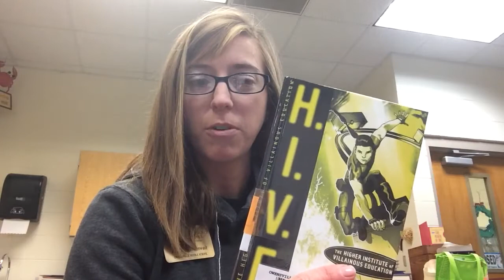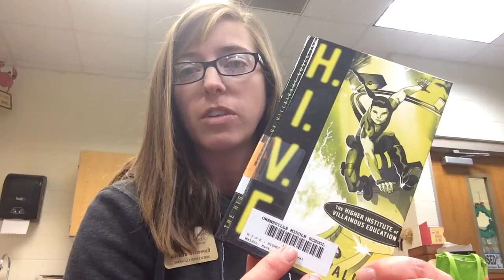Book Look #1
H.I.V.E. series by Mark Walden